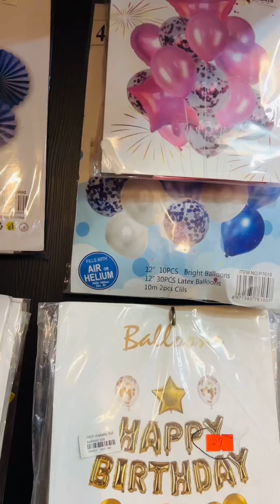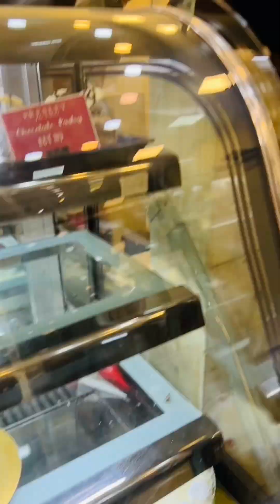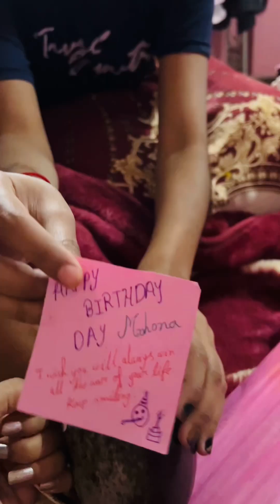Happy Birthday to My little sis